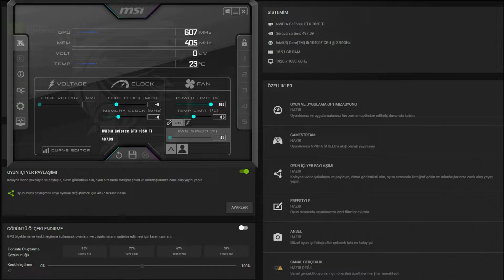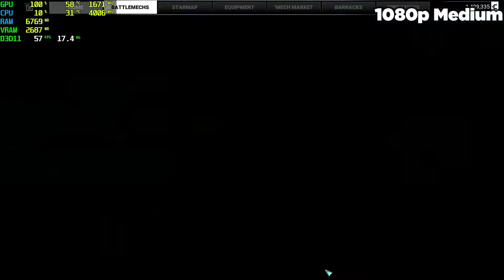MechWarrior 5 Mercenaries GTX 1050 Tİ - 1080p Medium, High, Ultra, Settings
⏱ Timestamps ⏱
Start 0:00
1080p Medium: 0:18
1080p High: 2:37
1080p Ultra: 5:41
🔧SPECS🔧
◾️SSD1:Sandisk 120GB
◾️HDD1:Seagate 500GB 7200rpm
◾️HDD2:Seagate 500GB 7200rpm